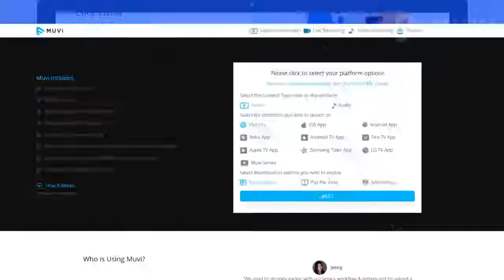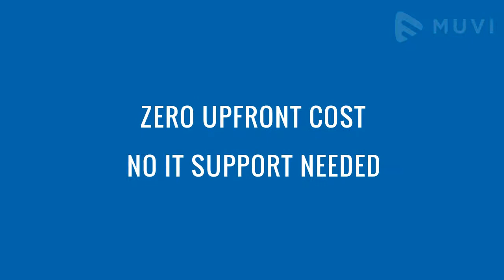Build Your Native Samsung TV App & Stream Content on Samsung Smart TVs | Tizen TV App Development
Design your own white labelled native feature-rich Samsung tv app from scratch, containing in-demand features such as hassle-free streaming, easy content searching, bookmarking and many more.

With flexible monetization options, multilingual payment gateways, and advanced analytics, Muvi has everything for providing a successful streaming tv apps experience.

Zero Upfront Cost. No, IT Support Needed

Muvi takes care of regular maintenance and timely upgrade part from Day 1.